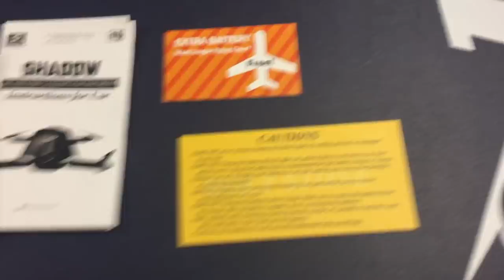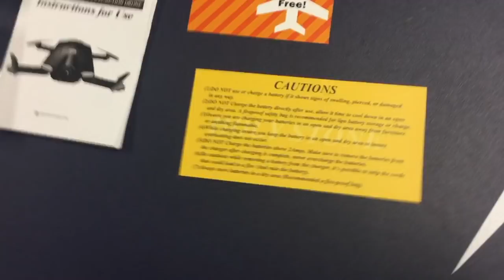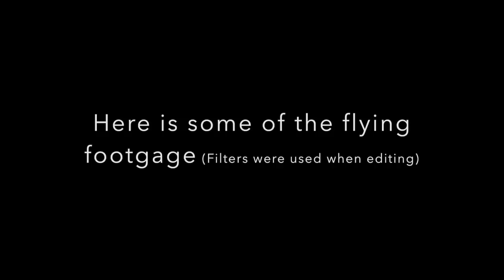Holy Stone HS160 Shadow Review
Also, tell me if you guys have any video ideas. I will post the comment in the video if your's is chosen.